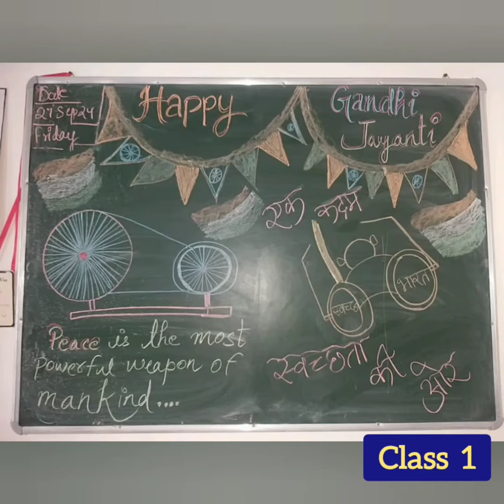gandhijayanti mahatmagandhi viralvideo drawing allahabad creativity school art colors kids